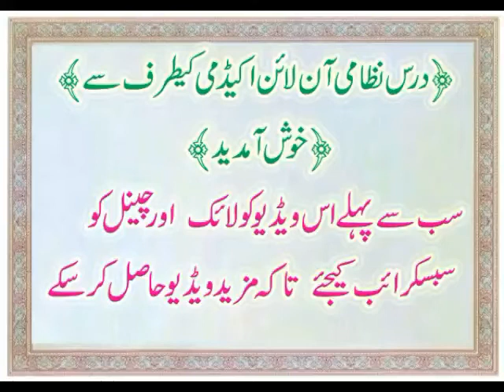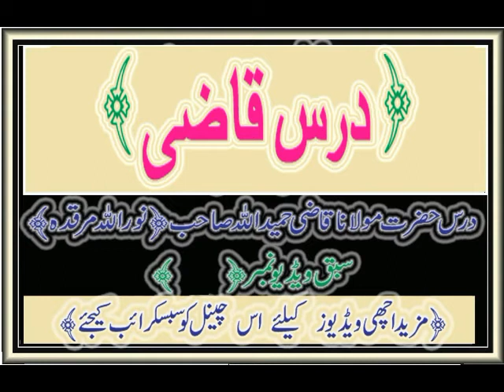Darse Qazi sharah sullam maulana Qazi hameedullah ( 36)قاضی شرح سلم